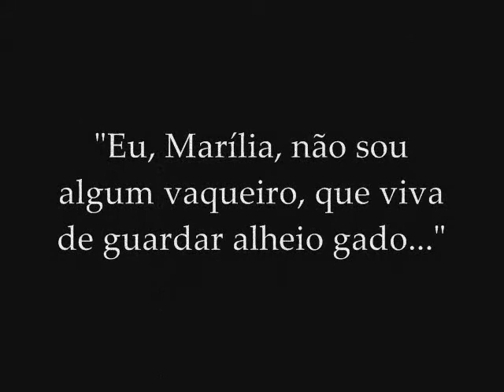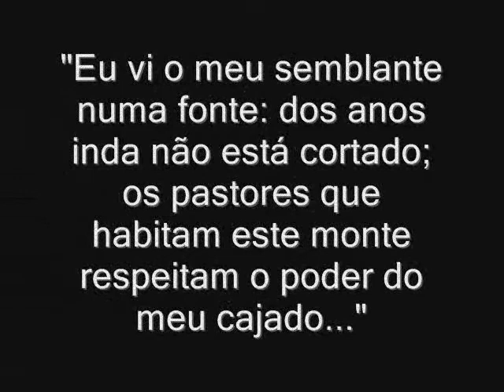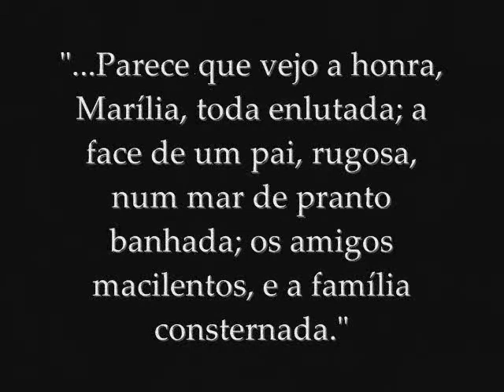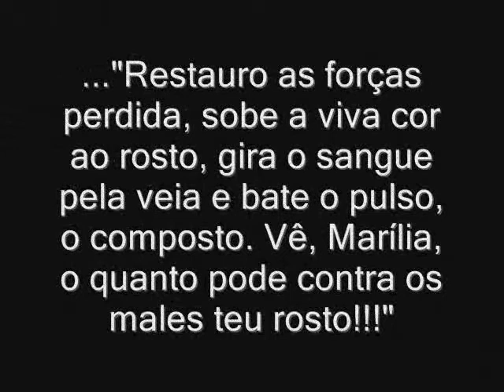Liras de Marília de Dirceu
Baseado no livre "Liras de Marília de Dirceu", de Tomás Antônio Gonzaga!!!" -Trabalho de Literatura -